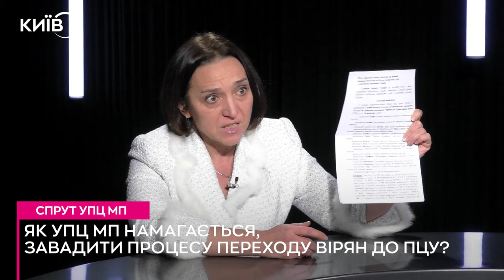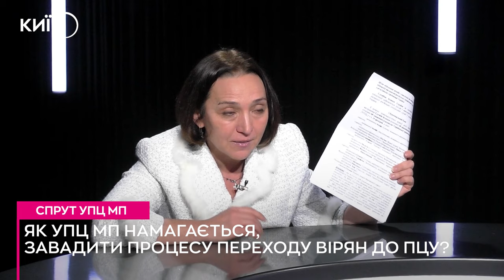ЯРОСЛАВА МІЩЕНКО: Як російська церква намагається завадити переходу вірян до ПЦУ? | ГОВОРИТЬ.КИЇВ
Ярослава Міщенко, менеджерка проекту "Україна Православна про те як російська церква в Україні намагається за допомогою американських лобістів завадити процесу переходу вірян до ПЦУ?